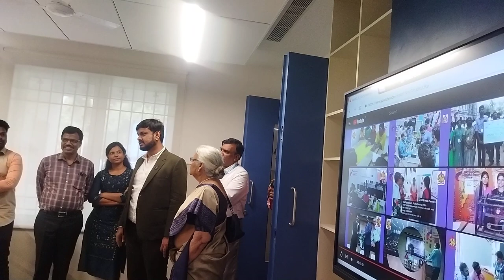AICTE IDEA LAB VISIT - Prof. K.K AGARWAL, Chairman, NBA, New Delhi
Celebration of 13th Graduation Day for the passed out Under Graduate (UG) Students of 2017 and 2018 on 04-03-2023 and Under Graduate (UG) Students of 2019 and Post Graduate (PG) Students of 2017